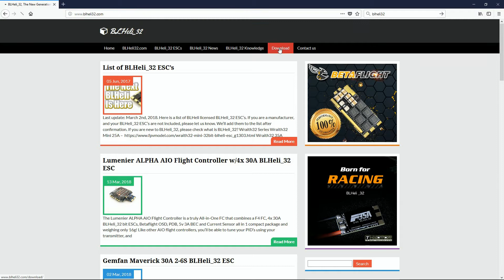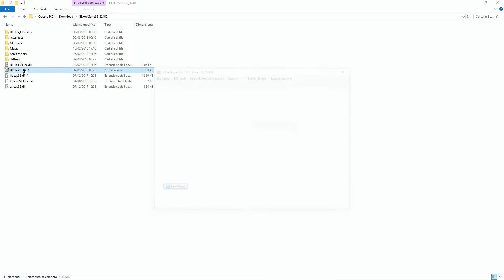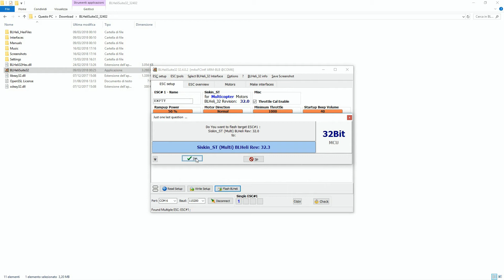BLHeli32 ESC - Firmware Upgrade